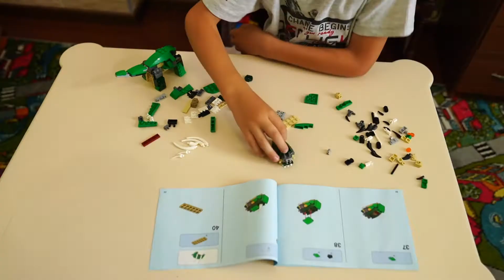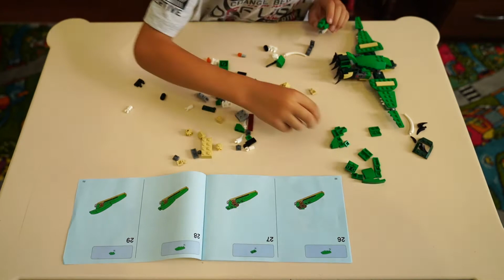Розпакування конструктора LEGO Creator Могутні динозаври з Rozetka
Матеріал. Пластик
Вид. Конструктори
Стать дитини. Хлопчик
Кількість деталей 174
Тема набору. Динозаври
Вік. від 7 до 12 років
Габарити упаковки 26.2 x 14.1 x 4.8 см
Країна-виробник товару. Чехія
Країна реєстрації бренду. Данія